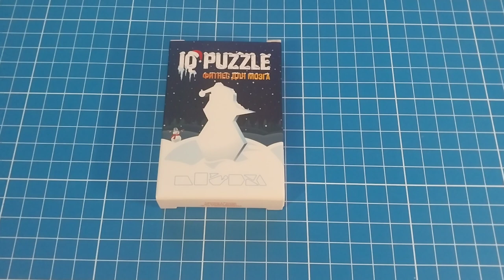Собрать IQ puzzle Снеговик из 8 деталей (Make the Snowman out of 8 pieces)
Фитнес для мозга. Ответ. Решение.